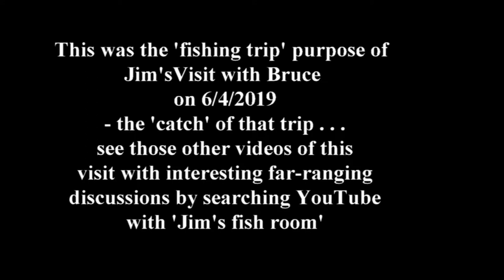Jim's fish room: A visit with Bruce part 5: the actual fishing trip results 6/4/2019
One final segment from that 6/4/19 visit to Bruce's fish room, this one talking briefly about what we 'caught' on our trip, a stop at a local tropical fish store in East Brunswick NJ, "Aquaridise' by  name - just a few new fish but great looking ones making the trip worthwhile beyond the visit with Bruce's fish room
The 'Visit with Bruce' Jim's fish room video series:
6/4/19 A Visit with Bruce part 1: the 55 gal update
6/4/19 - A visit with Bruce part 1a: life experiences with fish hobby
6/4/19 - A visit with Bruce part 2: the 38 gal update
6/4/19 - A visit with Bruce part 3: the 10 gal update
6/4/19 - A visit with Bruce part 3a: spousal relationships to the hobby
6/4/19 - A visit with Bruce part 4: the 29 gal update
6/4/19 - A visit with Bruce part 5: results of the 'fishing trip' - the 'catch'
6/4/19 - A visit with Bruce part 6: Bruce's fish room dream - the foundation
6/6/19 - starting an outside Summer experiment barrel pond

One of many fish room videos shared by Jim Gleason  with over 65 years enjoying the fresh water tropical fish hobby. Jim lives just outside the little town of Beverly NJ USA with his wife Pam who is also passionate about fish and plant keeping. Together they maintain four tanks: a 54 gallon bow tank, a 50 gallon corner (pie-shaped) tank, a 30 gallon tall hex tank and a 5 gallon split Betta tank. Three of these are in the living room for constant enjoyment, while the 30g hex is in Jim's office as a diversion when he is at the computer, working on many other projects. You can search on 'Jim's fish room' to find those many other similar videos posted regularly. Some have 40k views while overall Jim has (as of April 2019) about 3,500 YouTube videos posted, not all fish related of course. Many are associated with his 1994 heart transplant and follow on advocacy work promoting organ donation. Please superscribe to this channel and come back frequently for these regular updates.